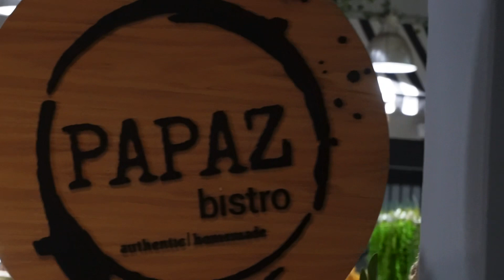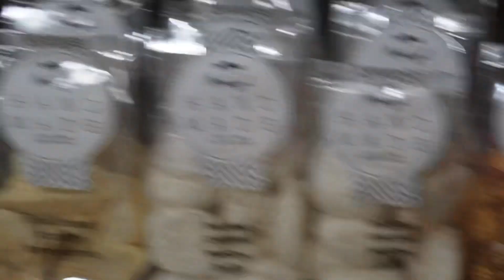VLOG | A friend’s 30th birthday celebration | South African YouTuber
I attended a friend’s 30th birthday! Zikhona Potelwa. PapazBistro in Brackenfell Cape Town.